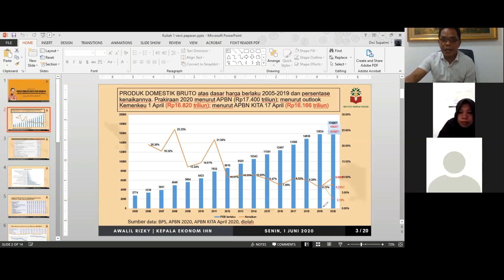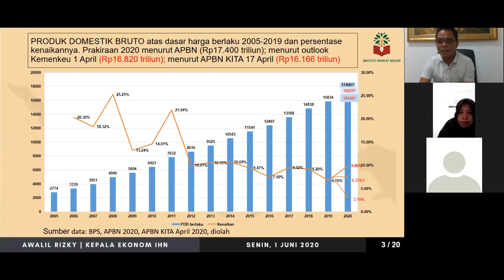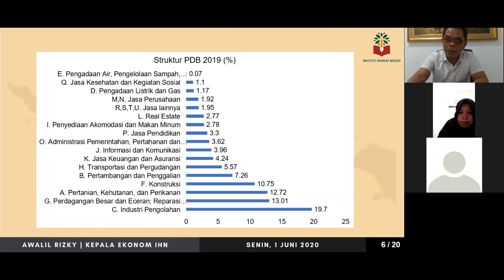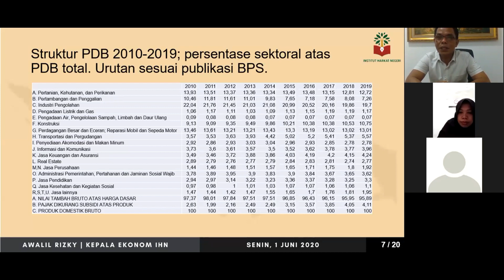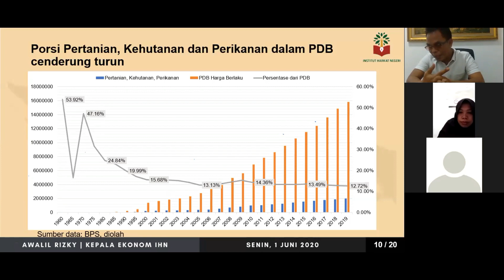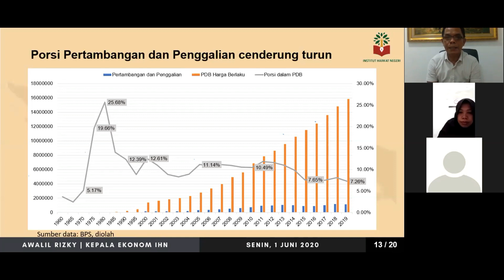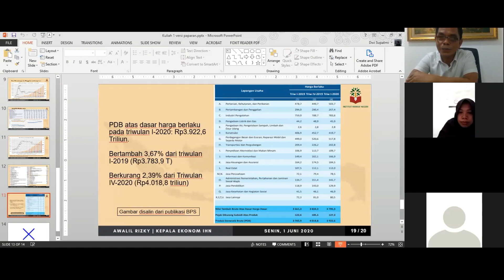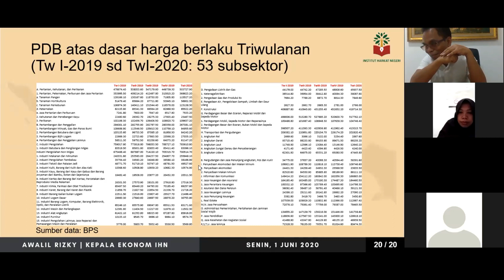Kuliah ke-1 PDB ADHB Menurut Lapangan Usaha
100 Kuliah Ekonomi Indonesia

Kuliah pertama ini membahas Produk Domestik Bruto atau sering disingkat PDB Indonesia. Pada sesi khusus dibahas PDB menurut lapangan usaha Atas Dasar Harga Berlaku  (ADHB).
Semoga bermanfaat bagi rekan-rekan yang mempelajari ilmu ekonomi ataupun bagi yang ingin mendalami ekonomi.